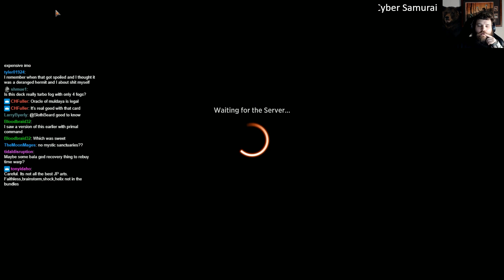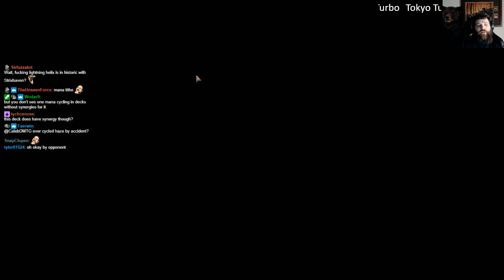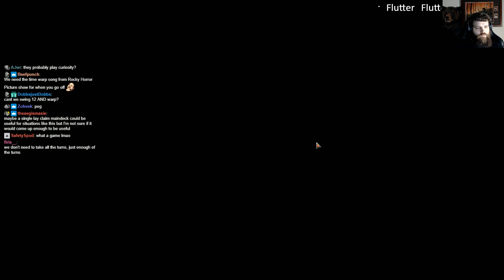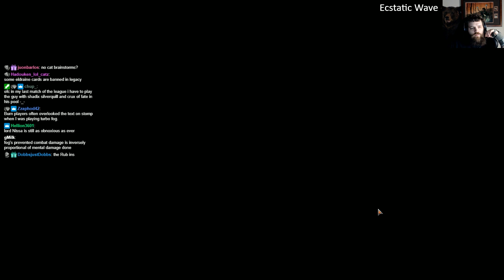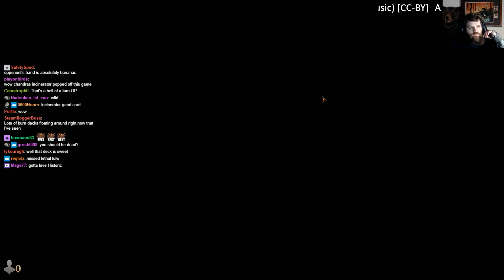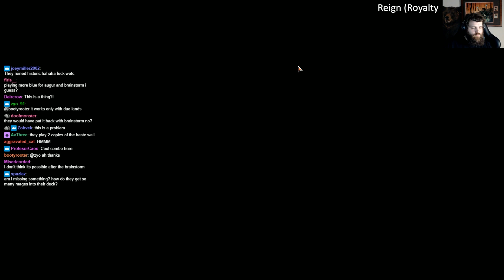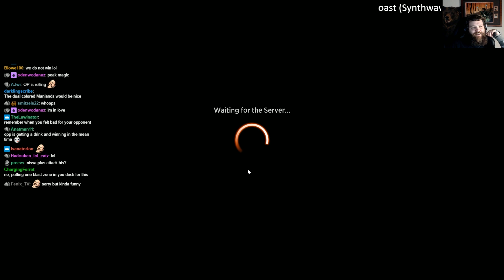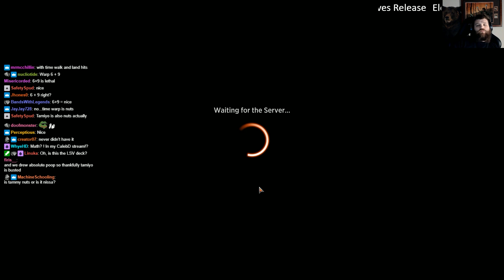New Historic! UG Turbo Fog now featuring TIME WARP | Come Watch me Fog some Foo-els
Starting with a rough draft and slowly getting tuned over some chill games. Final build probably wants 2ish copies of Time Squak over the shark maker and some other card.